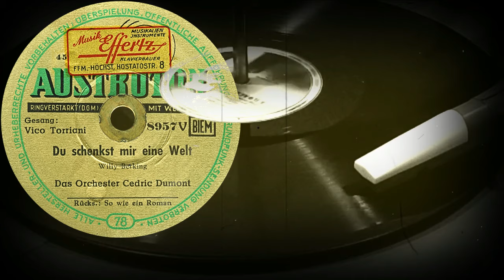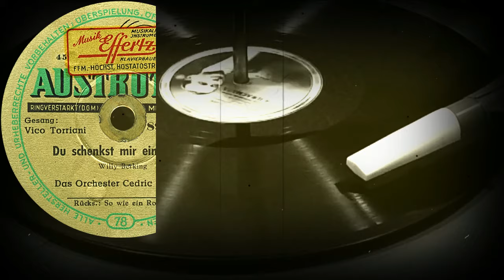Du Schenkst Mir Eine Welt - Das Orchester Cedric Dumont, Gesang: Vico Torriani (1950)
Оцифровка грампластинки
Du Schenkst Mir Eine Welt
Willy Berking
Das Orchester Cedric Dumont
Gesang: Vico Torriani
AUSTROTON (Германия) 1950 год
Выходные данные: 8957V  4503
Гравировка: 4503¹  X 4344¹ X
Кривая воспроизведения: European 78
Скорость: 78 об/мин
Размер: 25 см